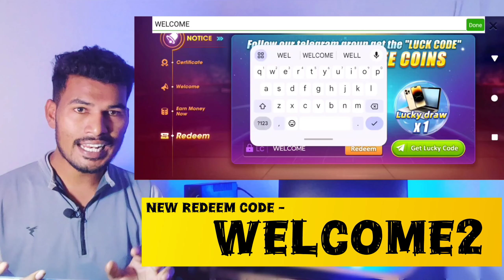vegas casino redeem code? | vegas casino new redeem code | vegas casino redeem code kya hai ?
vegas casino redeem code
vegas casino redeem code kaise nikale
vegas casino redeem code new
vegas casino redeem code kya hai
vegas casino withdrawal redeem code